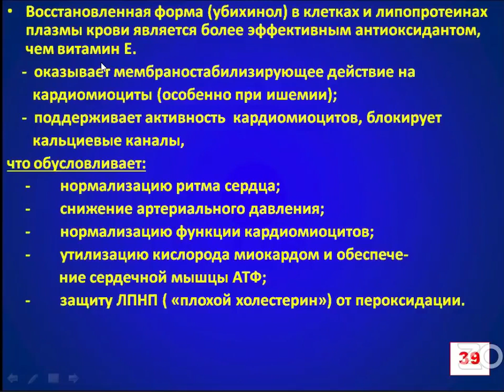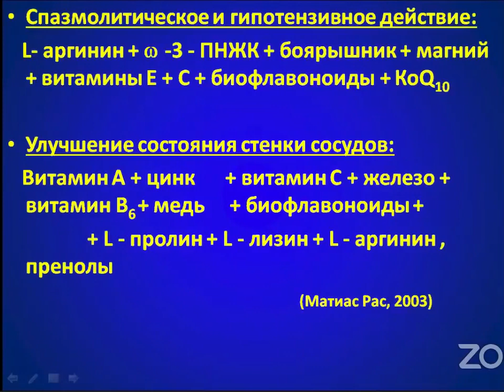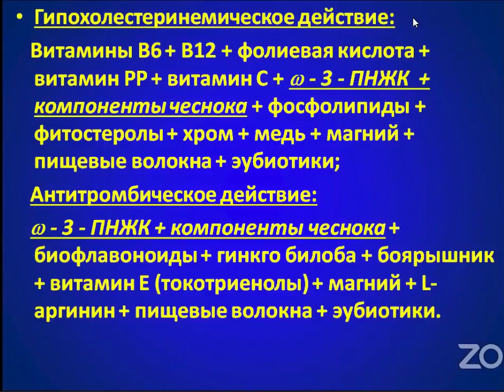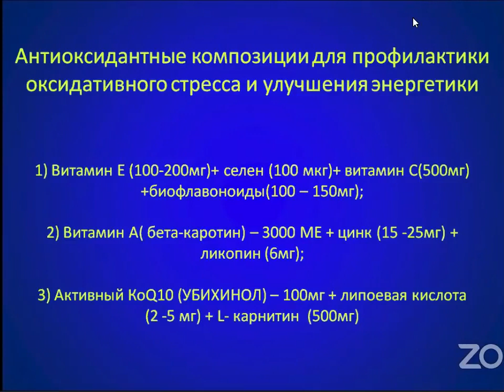Микро Нутриенты для Иммунитета в борьбе с вирусами - Д.Х.Н. В.А.Дадали, май 2020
Профессор, почетный председатель научного Общества натуральной медицины, заведующий кафедры биохимии Санкт-Петербургской медицинской академии им. И. И. Мечникова, доктор химических наук Владимир Абдулаевич Дадали о помощи организму природными компонентами
Classic Hit Project V - новая линия продуктов
Продукты Classic Hit обеспечивают ежедневную защиту организма на клеточном уровне.